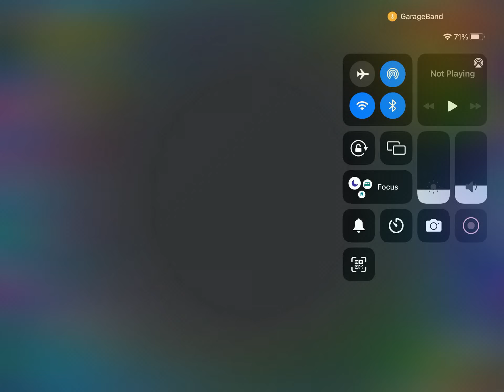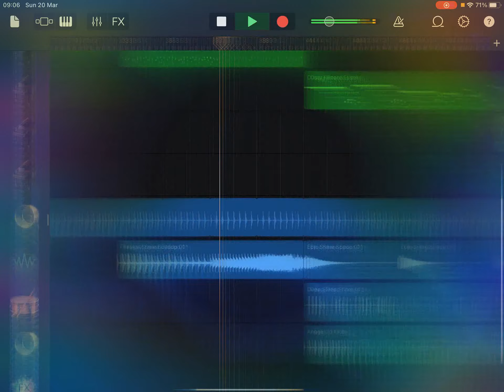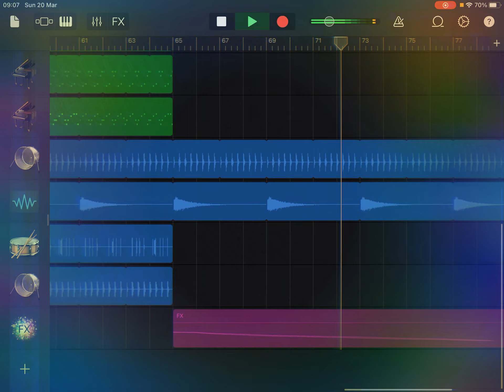Happy music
I want to play games and make music forever…